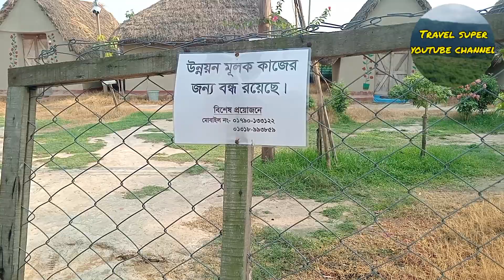কুঁড়েঘর ম্যাংগো রিসোর্ট পোরশা নওগাঁ ৷৷ Kureghor mango resort Porsha Naogaon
কুঁড়েঘর ম্যাংগো রিসোর্ট নোনাহার গ্রাম পোরশা উপজেলা নওগাঁ জেলা ৷ Nonaher porsha Naogaon Bangladesh